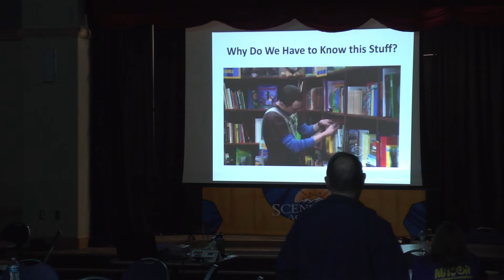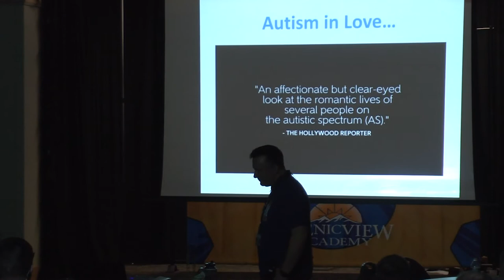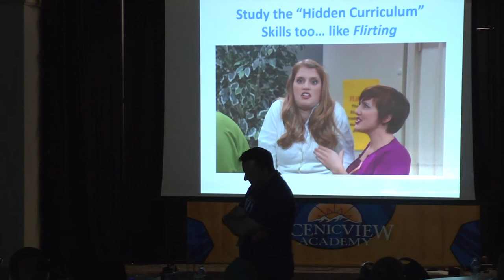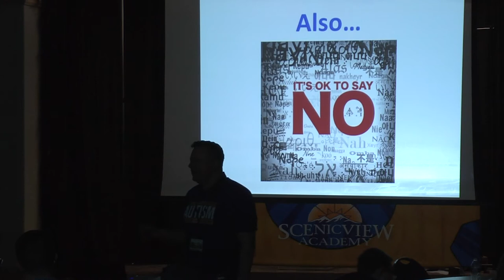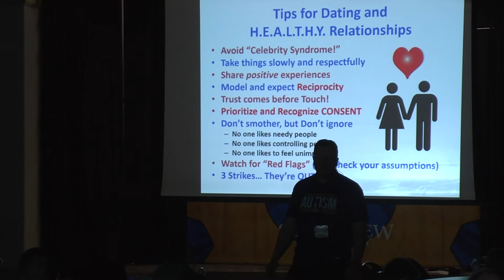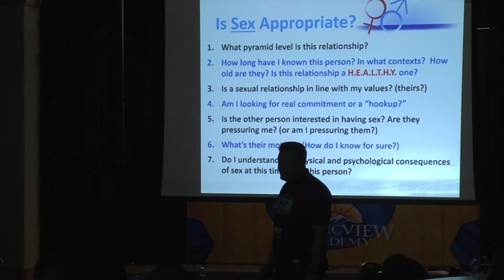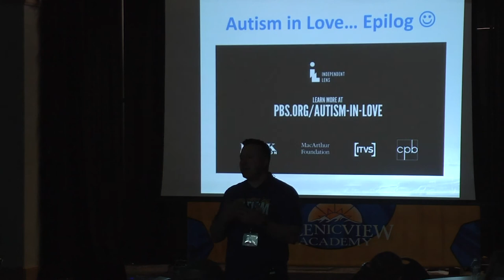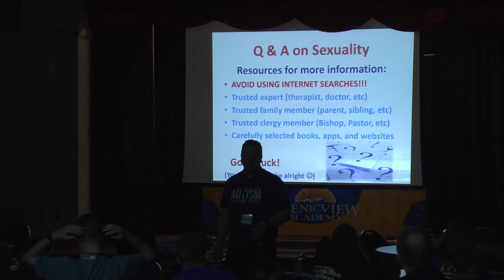Autism & Sexuality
Among all the research and discussion of issues related to Autism Spectrum Disorders, one subject is consistently overlooked: sexuality. And yet, despite our developmental delays, autistic people are still people—with the same hormones, same urges, and same physical development; and who face the same decisions that neurotypicals do. It might seem awkward or unpleasant to address sexual issues, but ignoring the subject is neither helpful nor possible. In this presentation, participants will learn both the critical importance of basic sexual education and a host of tips and topics across the lifespan.